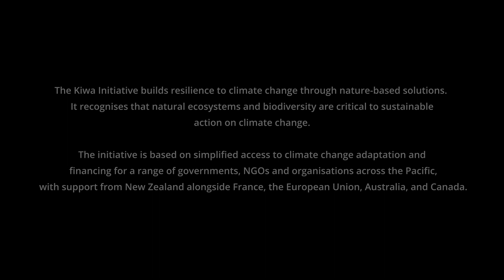Replanting mangroves, restoring balance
Founded in 2016, the IUCN’s Kiwa Initiative recognises that natural ecosystems and biodiversity are critical to sustainable action on climate change. In this video, residents of Raviravi village in Vanua Levu, Fiji explain how a shoreline mangrove planting scheme is addressing soil erosion, rehabilitating native species and restoring balance in the ecosystem.